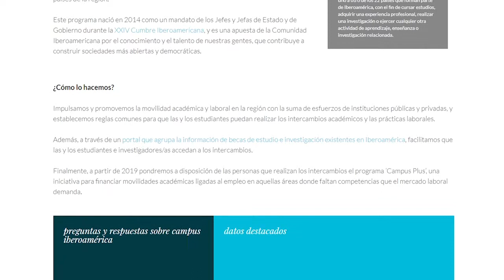Entrevista a Rebeca Grynspan. Temas de la reunión con Manuel Otero.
El IICA une fuerzas con la SEGIB para potenciar el desarrollo de la mujer rural y la Cooperación Sur-Sur,
la Secretaria General de la SEGIB, Rebeca Grynspan, visitò la sede del Instituto en San José.